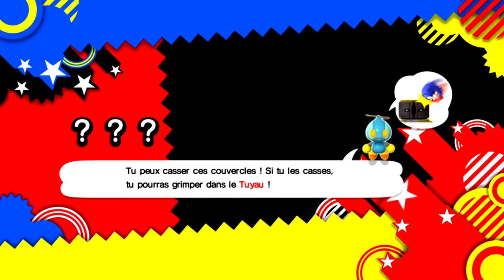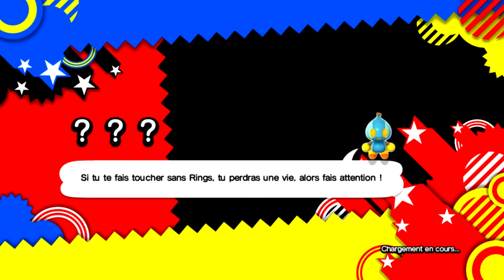Sonic Generations - Découverte Green Hill & Chemical Plant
Petite découverte du début de partie sur Sonic Generations.